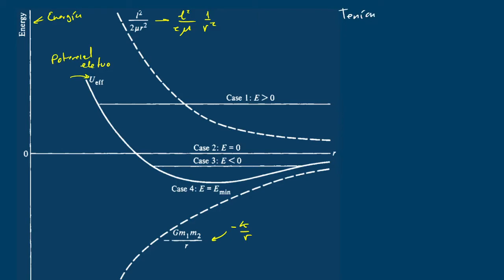Movimiento planetario: De Kepler a Newton, y viceversa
00:00 Introducción
01:00 Nicolás Copérnico y el heliocentrismo
02:30 Galileo Galilei y Johannes Kepler
03:50 Johannes Kepler
06:30 Las tres leyes de Kepler
07:40 La Ley de Gravitación Universal de Newton (LGU-N)
12:30 Solución a la LGU-N
17:20 Potencial efectivo y secciones cónicas
20:40 Las tres leyes de Kepler según Newton
25:40 Resumen

Mecánica vectorial
Semestre: 2022-1

Prof.: Dr. Fermín Viniegras
Prof.: Jonathan Urrutia
Ayud.: Diego Acosta
Ayud.: Omahr Garciapiña